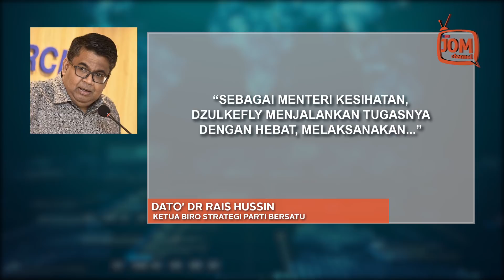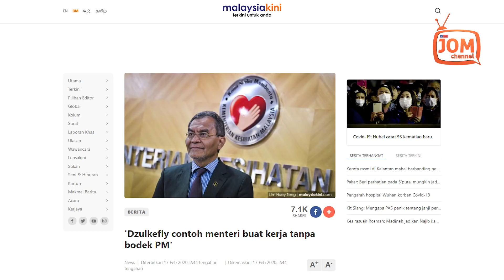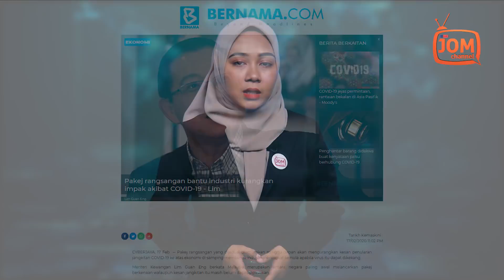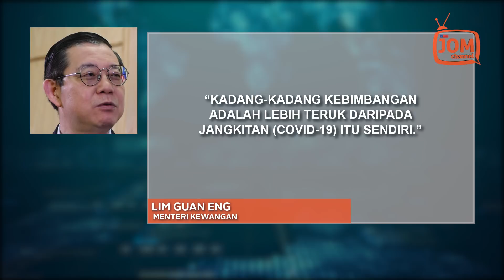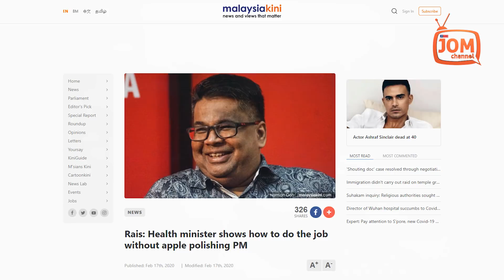MENTERI JANGAN HANYA MENANG BODEK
Apabila Presiden Emir Research, Dato' Dr Rais Hussin memuji Menteri Kesihatan Datuk Seri Dr Dzulkefly Ahmad dalam mengendalikan wabak Covid-19, ia harus dilihat secara tersirat.

Ini kerana beliau merupakan Ketua Biro Strategi Parti BERSATU, yang Pengerusinya ialah Perdana Menteri Malaysia Tun Dr Mahathir Mohamad.

Katanya,pemimpin AMANAH itu berjaya melaksanakan tugas-tugasnya sebagai Menteri tanpa melibatkan diri dalam politik dalaman.

“Sebagai Menteri kesihatan, Dzulkefly menjalankan tugasnya dengan hebat, melaksanakan lebih daripada yang dijangka daripadanya (selaku menteri), tanpa membodek Perdana Menteri.

“Ada menteri lain dah jadi pakar bodek, tapi lupa nak laksanakan tugas-tugas kementeriannya. Tak habis-habis main politik. Rakyat sengsara,” katanya dalam ciapan di Twitter.